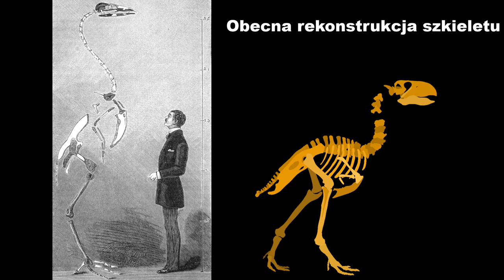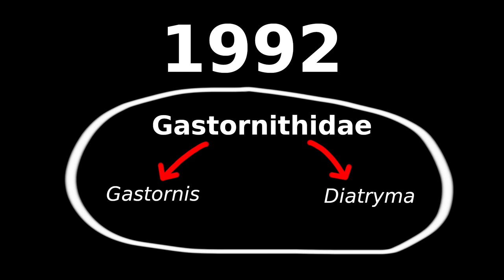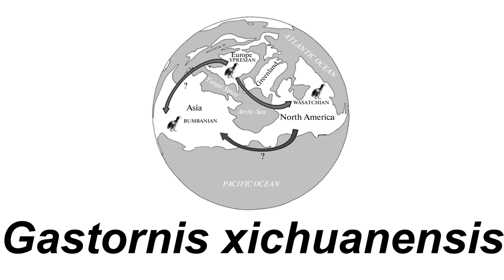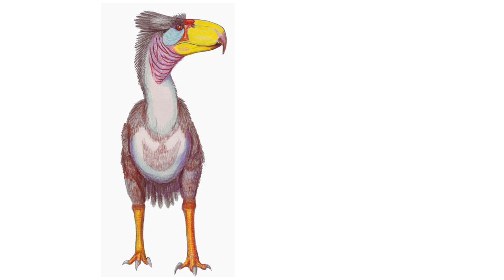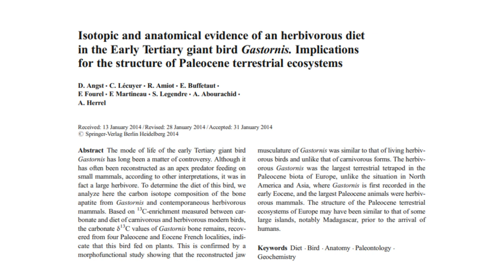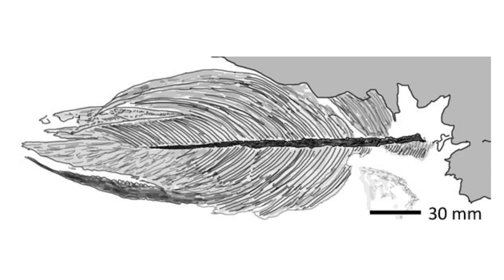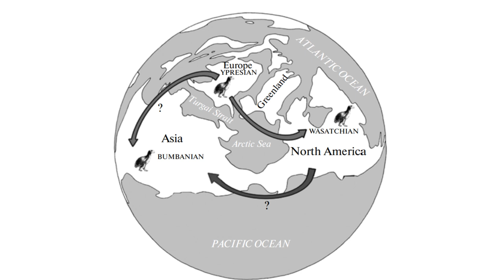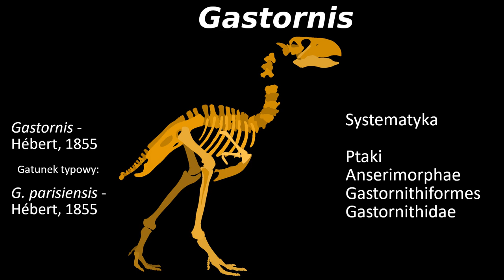Gastornis ("Diatryma") - wielki zabójczy ptak, czy łagodny roślinożerca?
50 milionów lat temu dżungle porastające Europę, Azję i Amerykę Północną przemierzał wielki ptak Gastornis. Zazwyczaj jest on przedstawiany jako wielki drapieżnik. Czy jednak faktycznie był to groźny drapieżnik, czy raczej łagodny roślinożerca?  O tym (i nie tylko o tym) w tym odcinku.

Źródła informacji:
Gerald Mayr (2009) „Paleogene Fossil Birds” (str. 44-47)

Buffetaut (2013) „The giant bird Gastornis in Asia: A revision of Zhongyuanus xichuanensis Hou, 1980, from the Early Eocene of China”

Lothar A. BeckUlrich Joger „Paleontological Collections of Germany, Austria and Switzerland: The History of Life of Fossil Organisms at Museums and Universities” (str. 272-276)

Lawrence M. Witmer, Kenneth D. Rose (1991) „Biomechanics of the jaw apparatus of the gigantic Eocene bird Diatryma: implications for diet and mode of life”

T.D.A. Cockerell (1923) „The Supposed Plumage of the Eocene Bird Diatryma”

Buffetaut, E., & Angst, D. (2014) „Stratigraphic distribution of large flightless birds in the Palaeogene of Europe and its palaeobiological and palaeogeographical implications”

GEORGE E. MUSTOE i in. (2012) „Giant Eocene bird footprints from Northwest Washington, USA”

D. Angst i in. (2014)” Isotopic and anatomical evidence of an herbivorous diet in the Early Tertiary giant bird Gastornis. Implications for the structure of Paleocene terrestrial ecosystems”

Hellmund, M. (2013) „Reappraisal of the bone inventory of Gastornis geiselensis (Fischer, 1978) from the Eocene “Geiseltal Fossillagerstätte” (Saxony-Anhalt, Germany)”

Eric Buffetaut, Delphine Angst (2013) „Terror cranes or peaceful plant-eaters: Changing interpretations of the palaeobiology of gastornithid birds”

Grafiki i wideo:

"Wędrówki z bestiami" (2001) – odc 1.